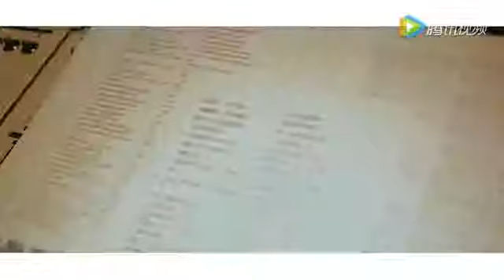Ngày 10 tháng 04 năm 2019